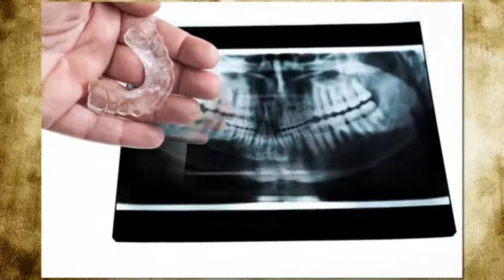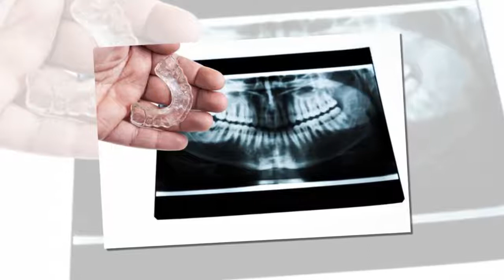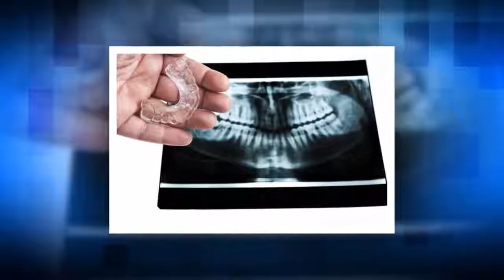Les causes et les conséquences du bruxisme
Si vous souffrez de bruxisme, vous devez éviter les facteurs aggravants comme l'anxiété, le stress, la prise de certains médicaments ou drogues, ou encore la consommation d'alcool ou de tabac.
Le bruxisme consiste à serrer les dents et à les faire grincer entre elles de manière involontaire. Cette situation arrive souvent lorsque les gens s’endorment, mais elle peut aussi surgir lorsque l’on est éveillé. Il est vrai que la cause exacte de la maladie n